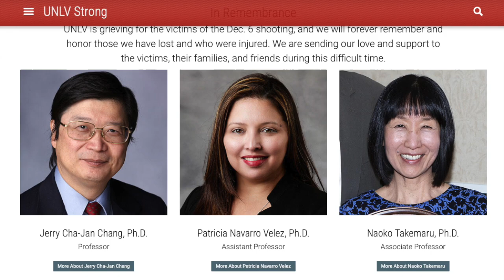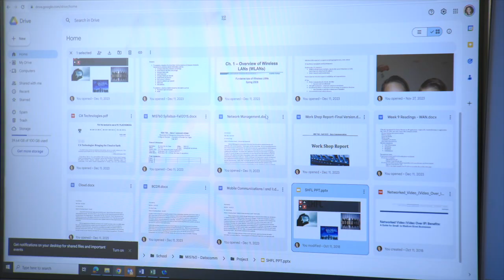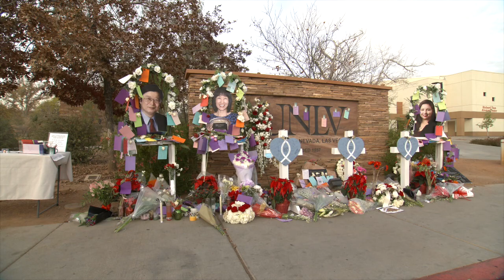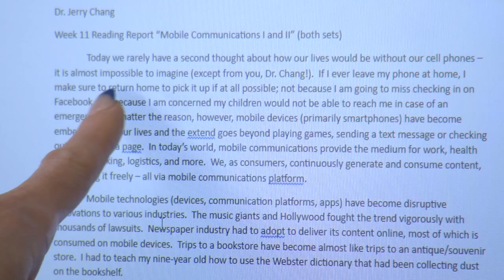A Life Remembered: Professor Cha Jan (Jerry) Chang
A pianist, immigrant and proud parent - a former student pays tribute to Dr. Jerry Chang.  Chang was one of three professors killed in a shooting on the UNLV campus in December.  Dina Babsky, a graduate of UNLV's Lee Business school and city of Las Vegas employee, shares her story.